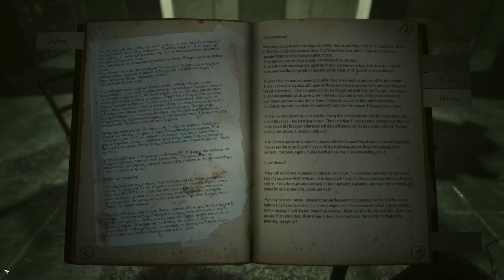Kholat - Blind | Part 9, He Can Hear Us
Welcome to the end of the game! Congratulations for making it this far with me. It was a lot of (very scary) fun but the plot lost me a little bit.
Where is Anton? Who is Anton? The Protagonist? The Doctor? The Anomaly?
Maybe that's up for us to decide. Let me know your interpretation in the comments!